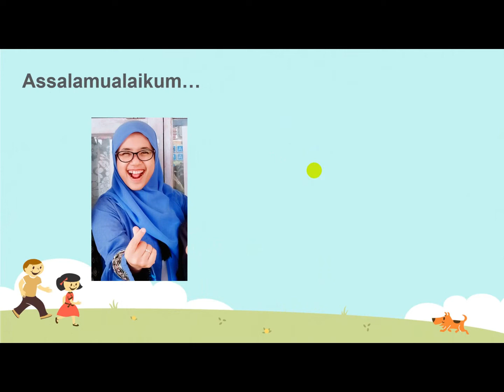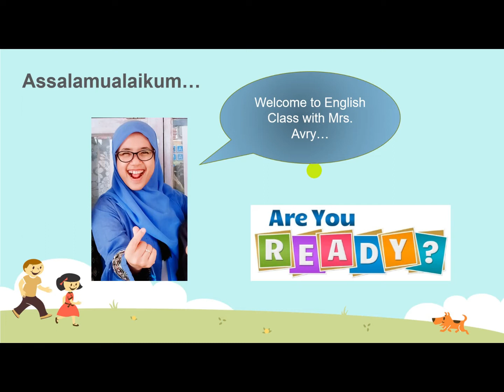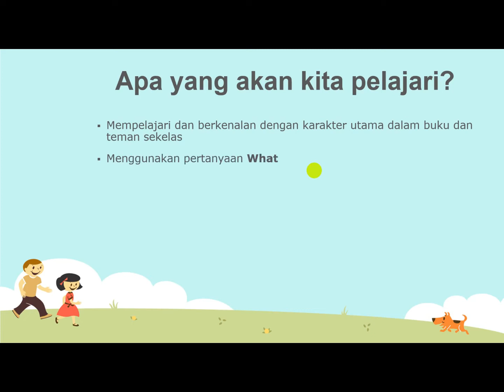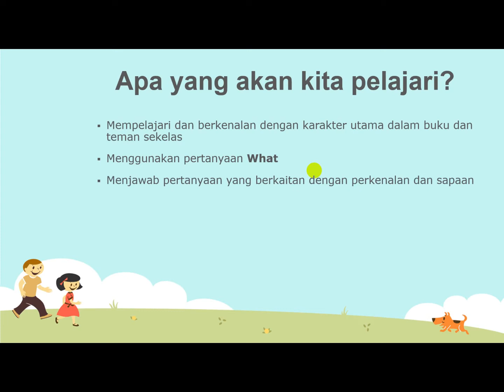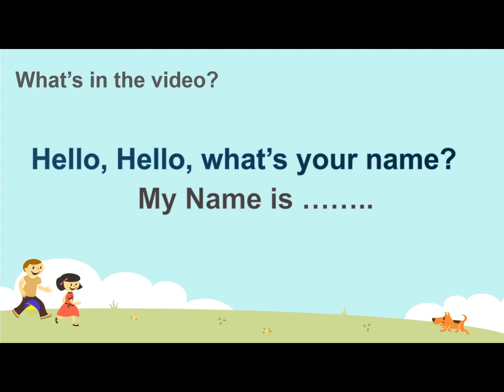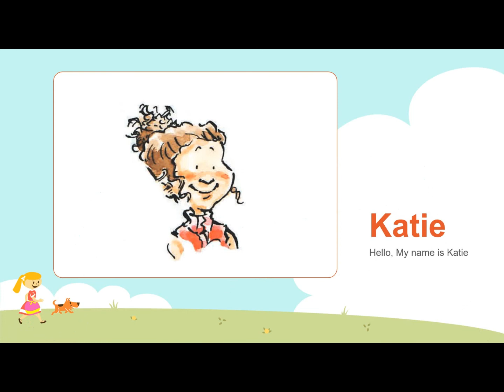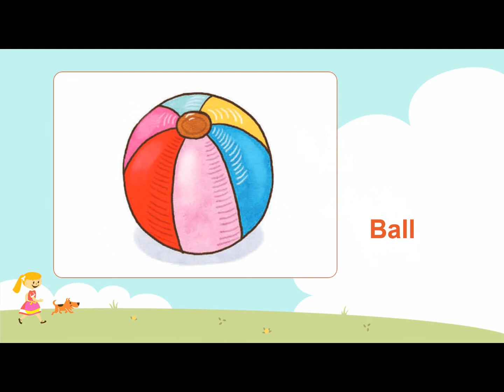Greeting - English Chest 1 Pre-Lesson 1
Berkenalan dengan Karakter yang ada di buku...